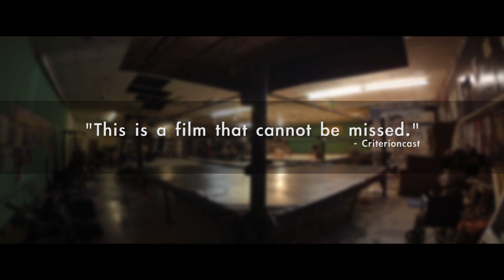(Censored) The Resurrection of Jake the Snake Official Trailer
We sold out the Hollywood ArcLight's 250-seat theater within 24- hours of releasing our trailer this weekend... so they moved us into their 410-seat theater!
If you're in the Los Angeles area on March 8th at 8pm, now's your chance to watch "The Resurrection of Jake the Snake" months before its official release. This is looking to be a star-studded event with a
Q & A after the film!
Here's the censored version of our trailer for those who wanted to share it!